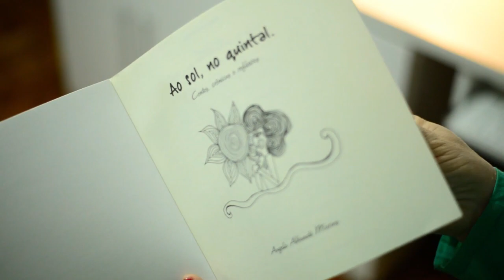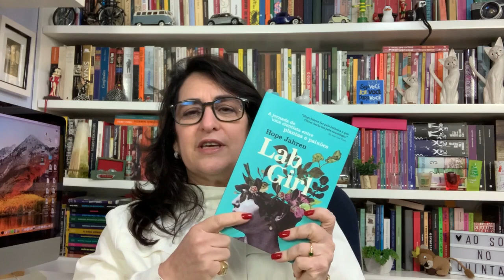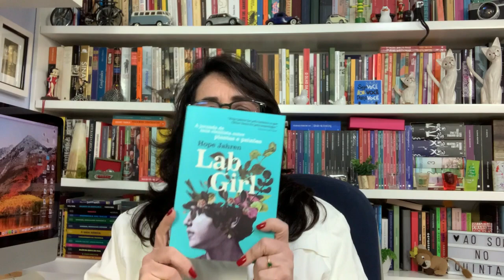LAB GIRL - HOPE JAHREN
Uma brilhante estreia que retrata tanto a trajetória de uma mulher no mundo da ciência, amizades de longa data e uma maneira incrivelmente inovadora de olhar para as plantas, que mudaram completamente a maneira como encaramos o meio ambiente. A aclamada cientista e eleita uma das pessoas mais influentes pela revista Times, a bióloga Hope Jahren, constrói aqui uma narrativa sobre trabalho, amor e sobre as montanhas que podem ser movidas quando esses dois fatores trabalham lado a lado.

Os vídeos são produzidos com  Iphone Xs Max e editados com Filmora.